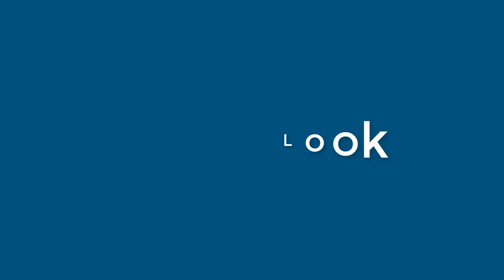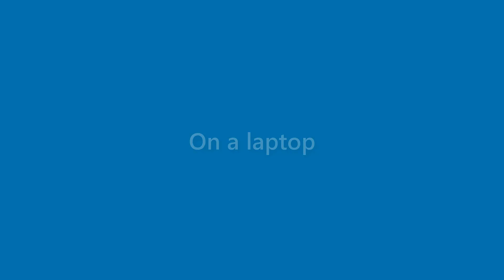Lila Lambert - appearance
Name Look - Lila Lambert - appearance. In this video we present "Lila Lambert" name look and feel in various scenarios.
This video will cover:
How does "Lila Lambert" look as a personal letterhead?
How does "Lila Lambert" look on a business card?
How does "Lila Lambert" look on a computer/laptop screen?
How does "Lila Lambert" look with different background colors?
How does "Lila Lambert" look with various fonts?